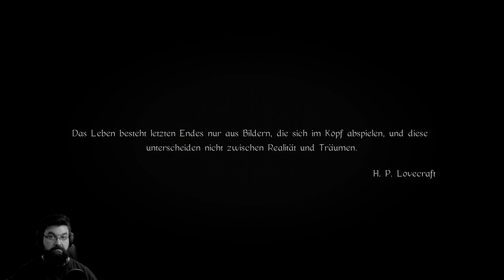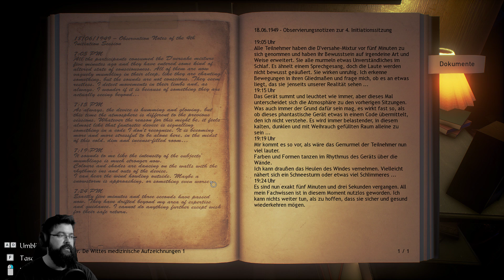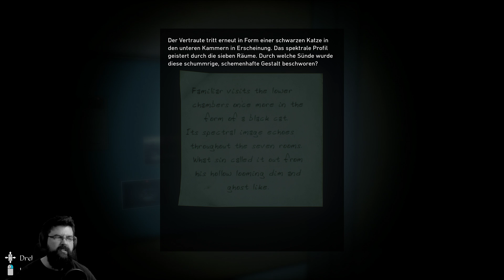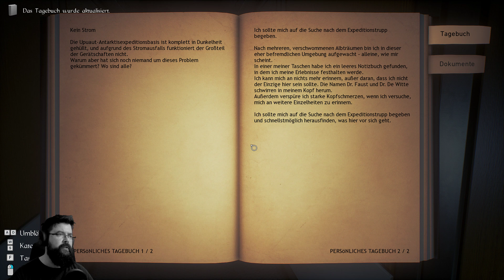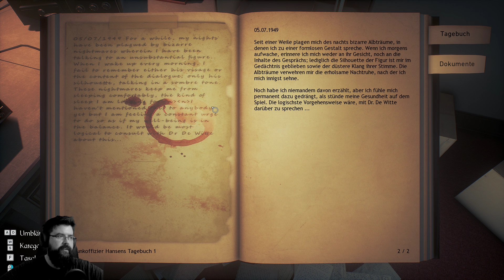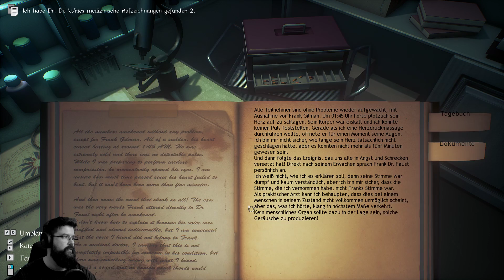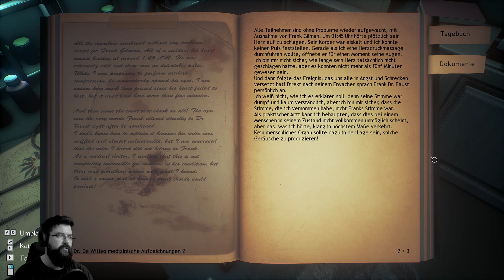CONARIUM #01 - HP Lovecraft inspiriert erneut (Let's Play Gameplay Deutsch Facecam)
Let's Play Conarium Gameplay Deutsch Bruugar Facecam